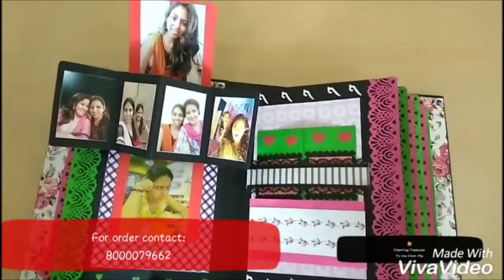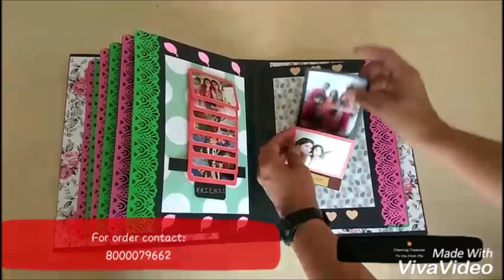Photo Album by Charming Treasures To You From Me - Art and Craft | Hobbiesandpassion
About Charming Treasures To You From Me:
They are specialized in making handmade customized gifts!!!
Gift you friends, family or beloved person memories that they can cherish for life.
Accepts orders from all over the world.

About Hobbiesandpassion:
We promote hobbies of other people on all our social accounts.

We post only those videos:
1. Which are original and never posted before by them on YouTube.
2. Post only after getting written consent on email from Owner.
3. Which are legal like:
  a. Art Time Lapse
  b. Videography
  c. Dancing
  d. Singing,
  e. Music etc
4. If a copyright music is not used in the video than we post it under Creative commons Licence so that if later the owner wants to repost it on his channel he won't face any copyright issue and can post it by choosing Creative common License.
If video like this is than contains a copyright music we had no option but to put under standard Licence.

As they want us to promote their talent on all our social account of Hobbiesandpassion including our YouTube Channel.